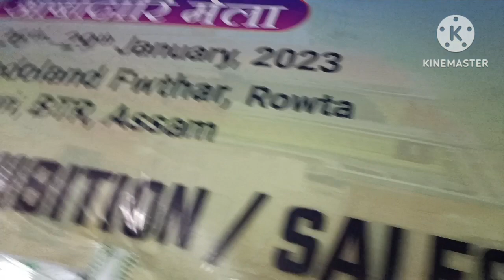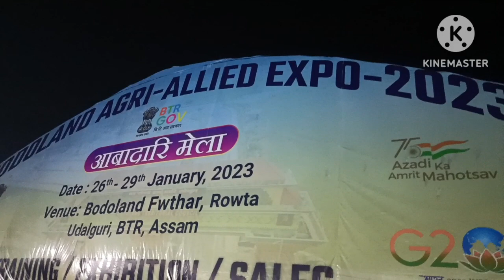Harimu dinthifungnai Abadari Mela || Bodoland Agri-Allied Expo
Harimu dinthifungnai Abadari Mela || Bodoland Agri-Allied Expo || ‎@Riju Machahary

Bodoland Agri-Allied Expo
Harimu dinthifungnai Abadari Mela

Bodo vlog video